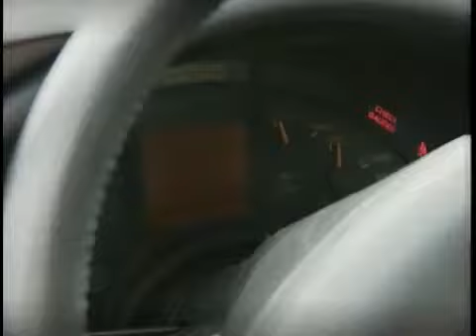muchachitas 1991 capitulo 15 parte 1